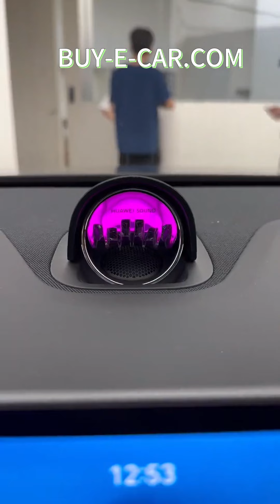AITO M5 $ exw price 30030#newcar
modèle de voiture 24 modèles Version à autonomie étendue 255 km Max propulsion arrière version conduite intelligente haut de gamme
prix départ usine (CNY) 24,98
Type d&#39;énergie Électrique pur à autonomie étendue
Autonomie électrique pure CLTC [km] 255
Autonomie électrique pure WLTC [km] 195
Temps de charge rapide[h] 0,5
moteur 1.5T 152 chevaux L4
boîte de vitesses Rapport de démultiplication fixe de 1ère vitesse
Longueur*largeur*hauteur[mm] 4785*1930*1625
Vitesse maximale [km/h] 200
Consommation globale de carburant WLTC [L/100 km] 0,53
Consommation de carburant à faible puissance [L/100 km] 6.1
Poids à vide [kg]
modèle de moteur Prolongateur de portée H15RT
Disposition du moteur horizontal
Puissance maximale[Ps] 152
marque de carburant N ° 95
Modèle de moteur CTZ196XY0P4
Puissance totale du moteur [kW] 200
Puissance totale du moteur [Ps] 272
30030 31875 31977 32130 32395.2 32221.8
🚗 Voitures neuves avec kilométrage garanti en dessous de 30 !
🌟 Livraison rapide et qualité garantie !
🔒 Dépôt remboursable si aucun véhicule n'est disponible !
📘 Manuel de vente disponible pour vous aider à acheter rapidement !

✅ Pas de frais supplémentaires !
🌐 Support pour divers systèmes de voitures et approvisionnement rapide en accessoires !
📦 Livraison rapide et qualité assurée ! Pas de coûts supplémentaires !
🚚 Pas de véhicule ? Pas de problème ! Réservez maintenant avec dépôt remboursable !